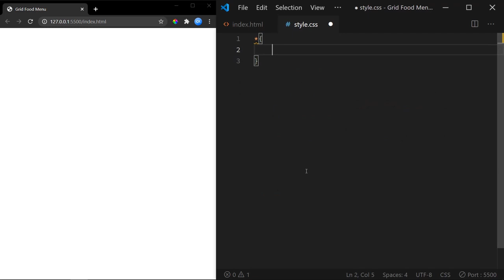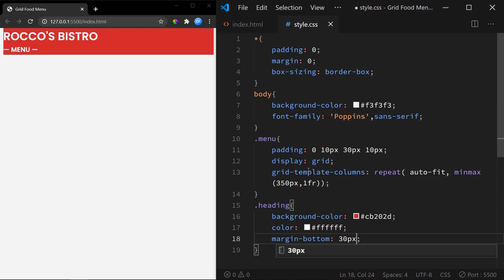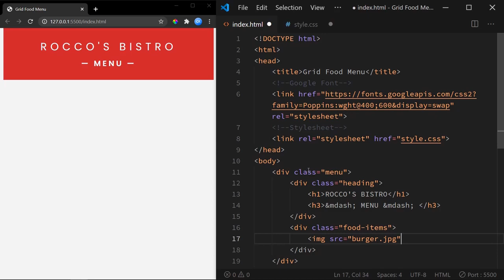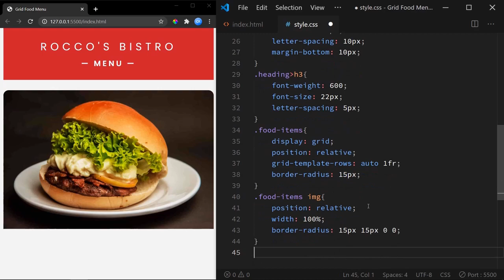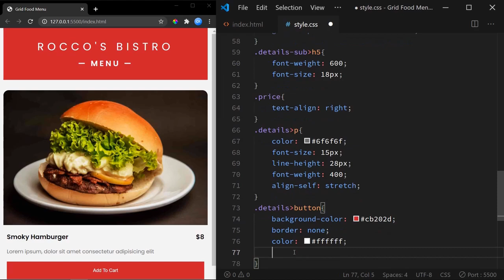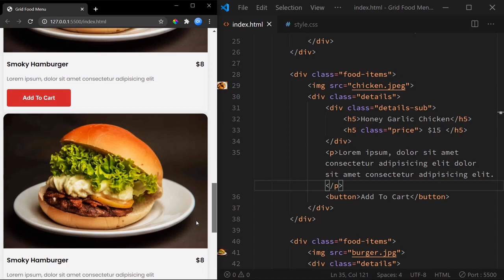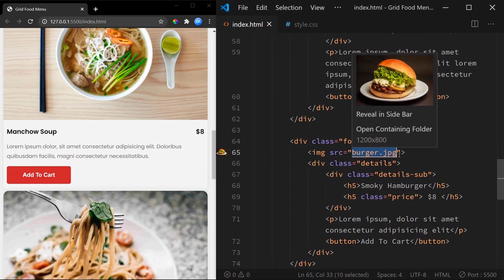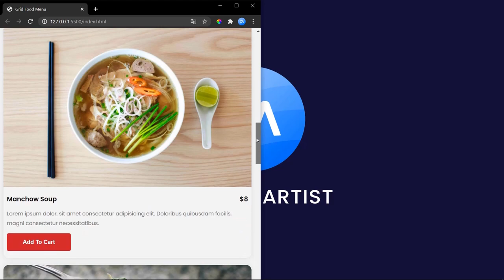Responsive Food Menu Without Media Queries | Responsive CSS Grid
Create a responsive food menu using CSS Grids. No media queries required at all.

Images used in code from:
Pexels